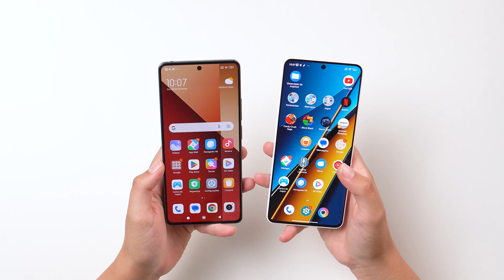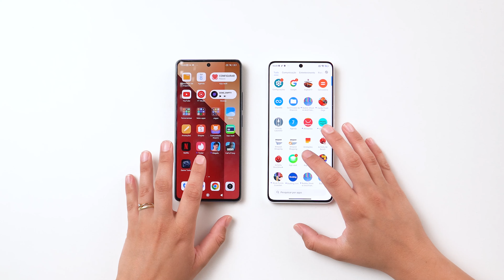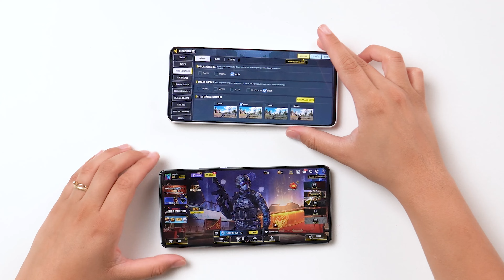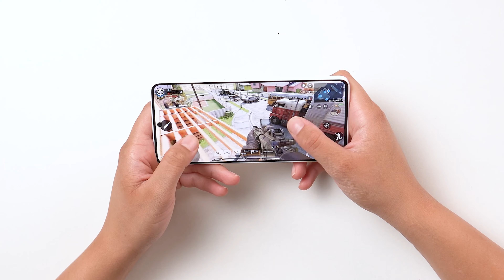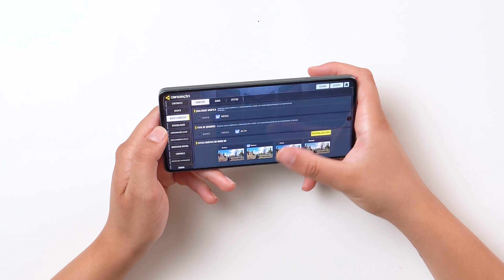Redmi Note 13 PRO vs Poco X6 Qual é o melhor para COMPRAR em 2025?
✅Redmi Note 13 PRO
Outras CORES

Capinha e pelicula